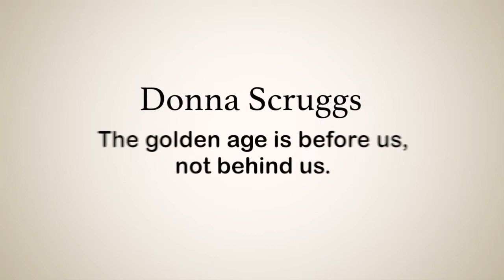Donna's 57th Birthday Party